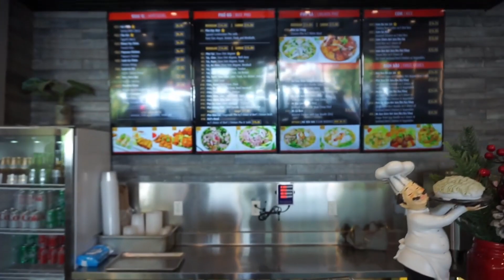Navia Robotics - Bellabot serving up Pho and drinks over at Pho 21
Looking to get your pho fix in San Jose? Come on down to Pho 21 to get some delicious pho in your tummy! While at it, see our hard working Bellabot take the food and drinks right to your table!